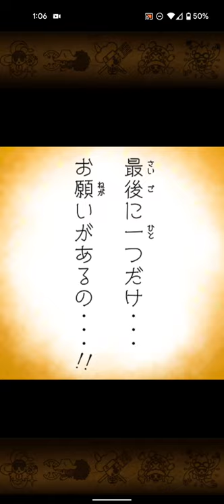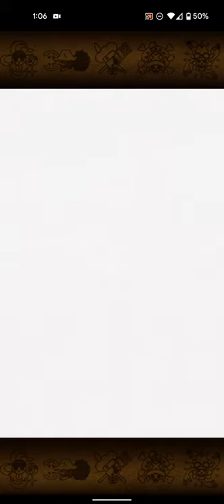OPTC 6+ PUDDING VS 10* DOFFY 1 GARP CHALLENGE